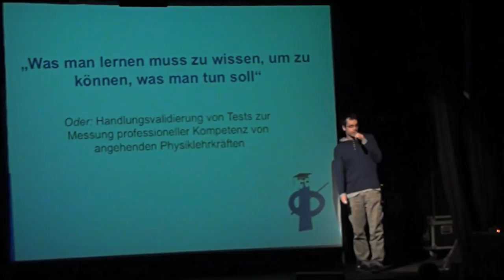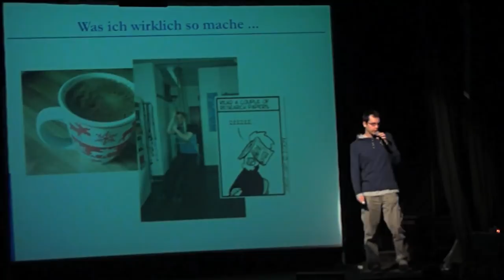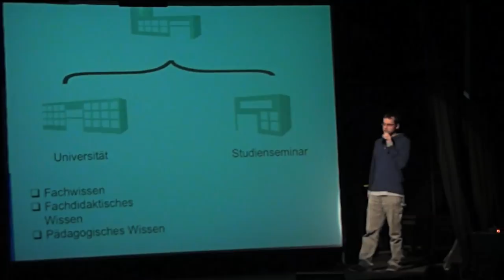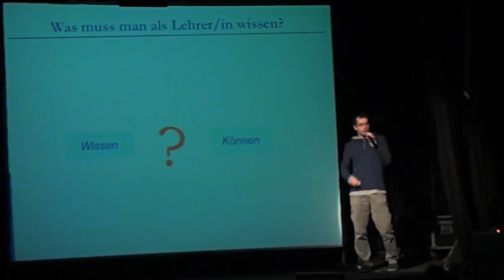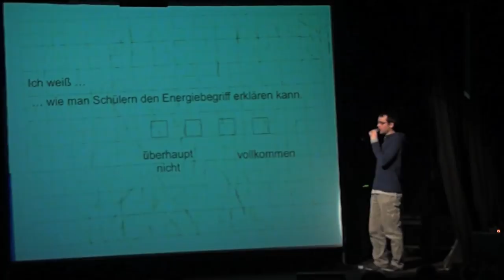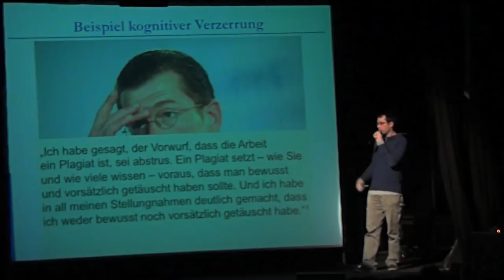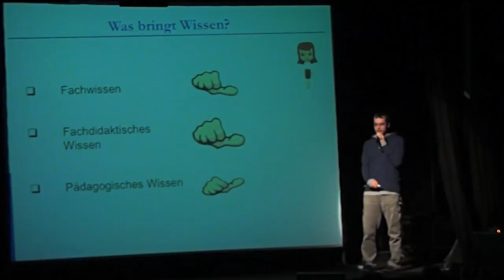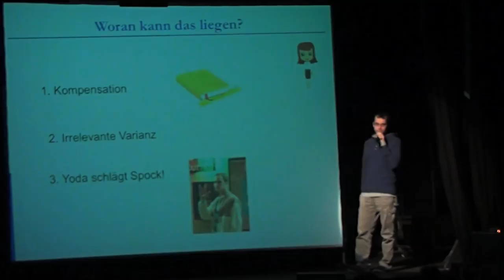'Was Physiklehrer können sollten' Christoph Vogelsang beim #31 Science Slam Berlin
Christoph Vogelsang spricht in seinem Vortrag beim 31. Science Slam Berlin im SO36 über die wesentlichen Fragen des Schulalltags: Was macht einen guten Lehrer aus? Wie müssen wir Lehrer ausbilden? Wie misst man eigentlich guten Unterricht?

Christoph Vogelsang promoviert in Didaktik der Physik an der Universität Paderborn. Und hat selber Physik und Mathe auf Lehramt studiert.